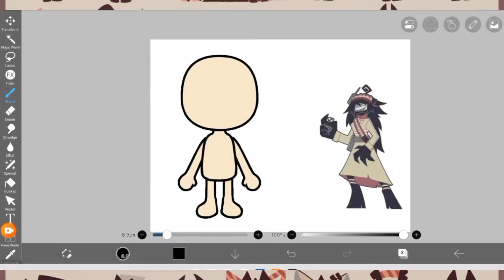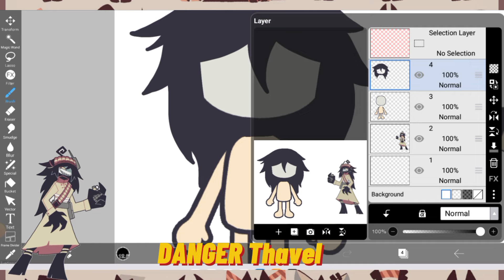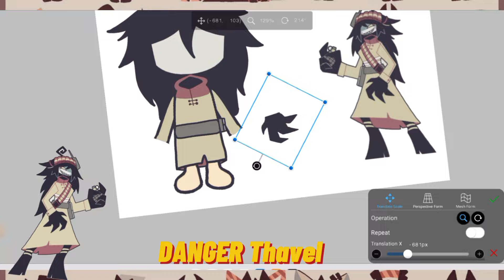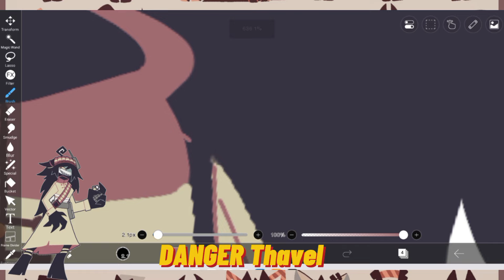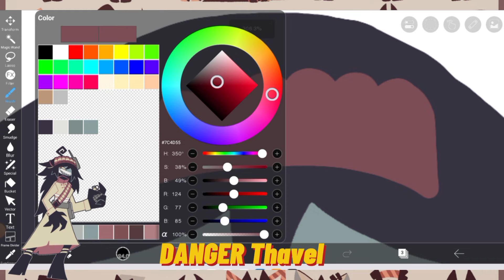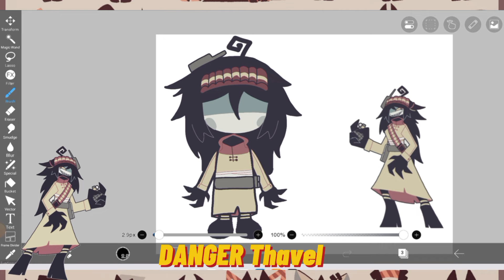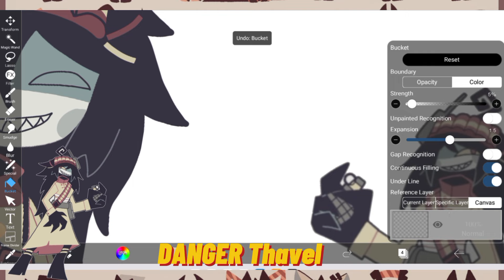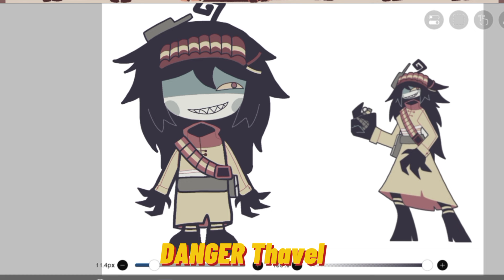Basics in Behavior in Toca Life Word | DANGER Thavel | FPE BUT DANGER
Danger Thavel second of the main antagonists of Fundamental Paper: Danger AU, where she teaches students mining and bomb deactivation